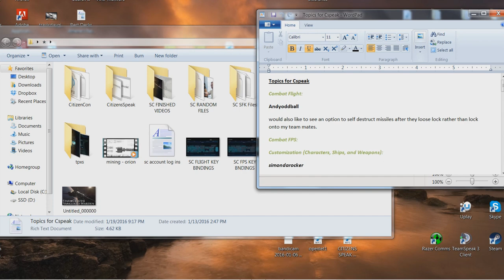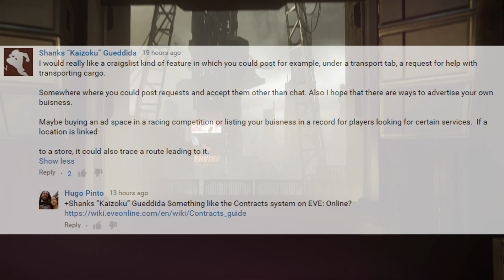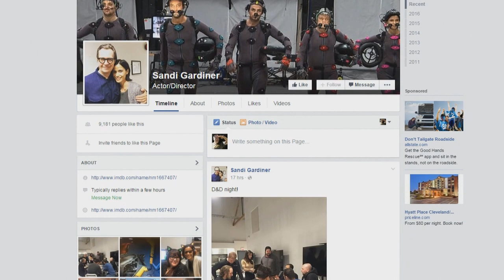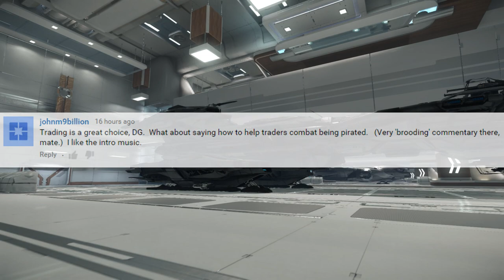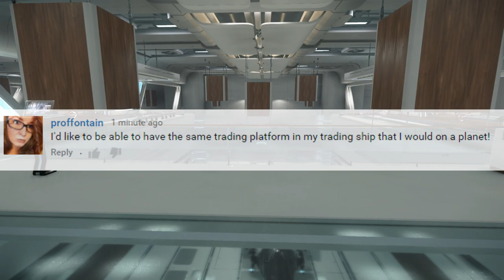STAR CITIZEN ★ TRADING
Citizens say YES to Citizens Speak! IWe go over comments from our community on trading and what we the Citizens wish to see from the game! One voice, together, making the game we want come true!